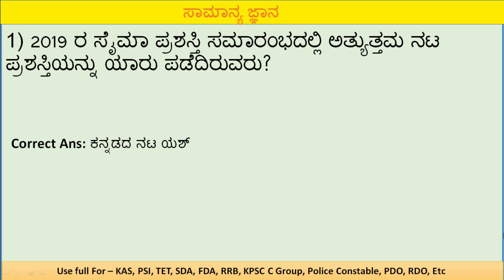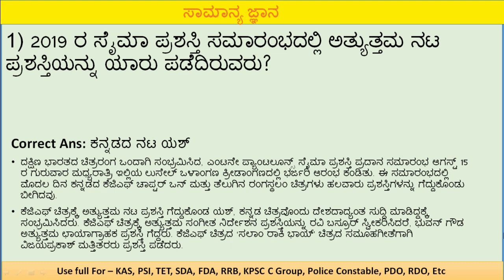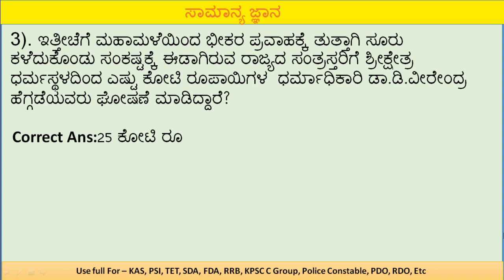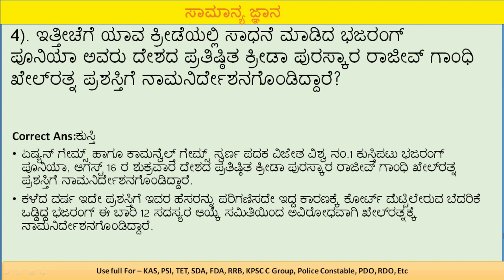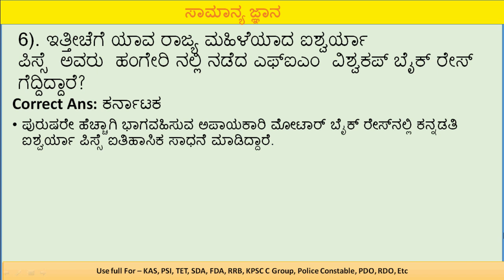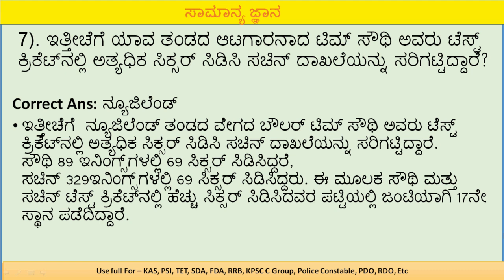17-08-2019 CURRENT AFFAIRS